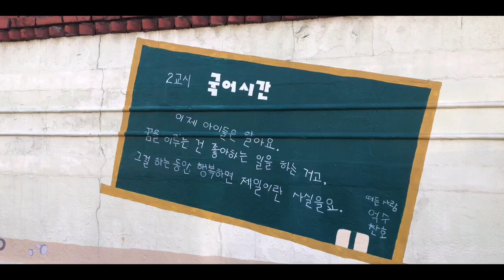[수원] 그해우리는 국연수집 수원벽화마을 NETFLIX "Our Beloved Summer" Guk Yeonsu's House_우리집에서 대추차나 먹고갈래? 나 진지해~